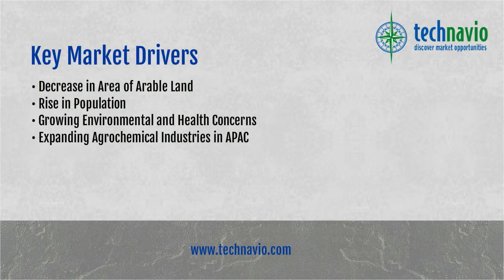Global Nematicides Market 2015-2019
Technavio’s report, Global Nematicides Market 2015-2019, has been prepared based on an in-depth market analysis with inputs from various industry experts. The report includes a comprehensive discussion on the market, an extensive coverage on various applications, and end-uses and composition of nematicides. The report provides comments on both the existing market landscape and the growth prospects in the coming years.